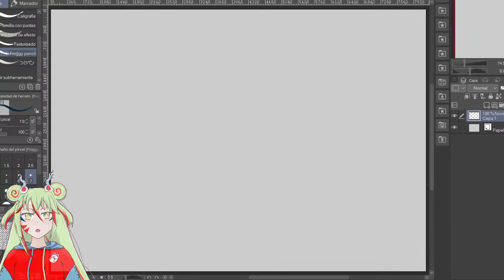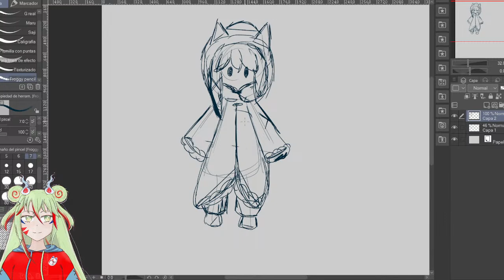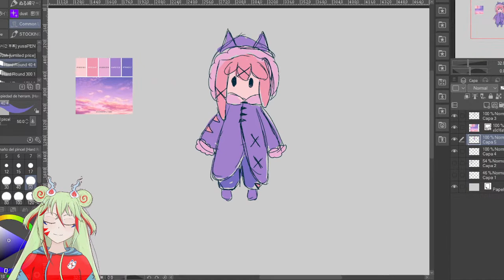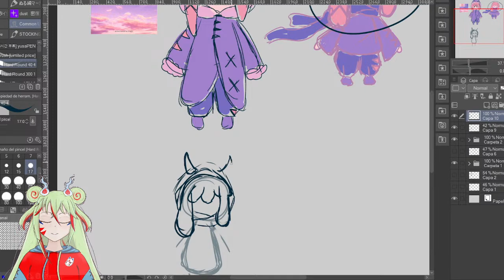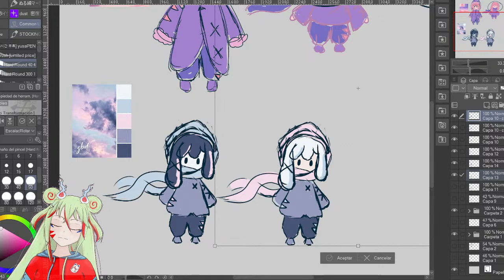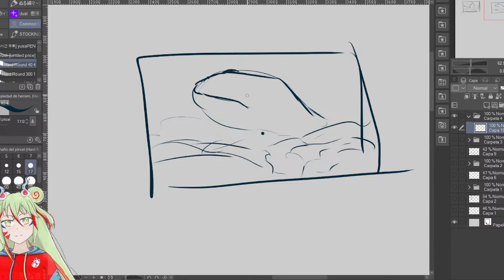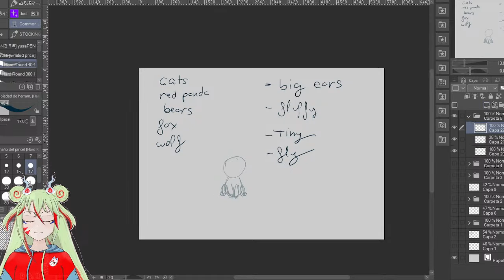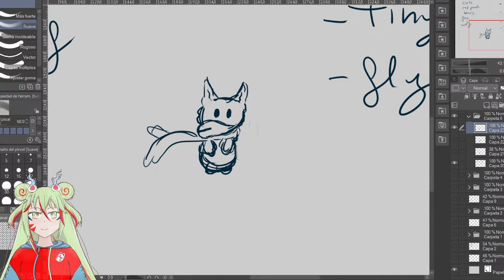【DRAWING】Creating worlds!!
Let's draw a new world \n.n/